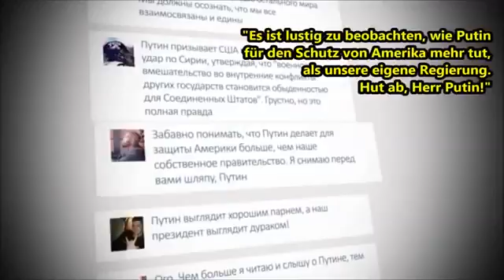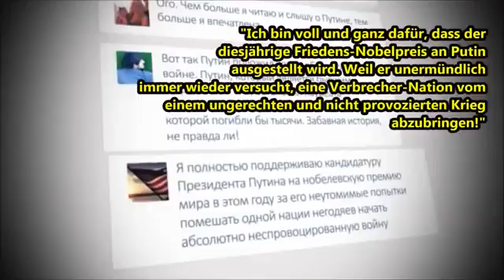Sagen sie, wir werde Deutschland wieder groß machen! Wladimir Putin durchbricht die globale US Propa